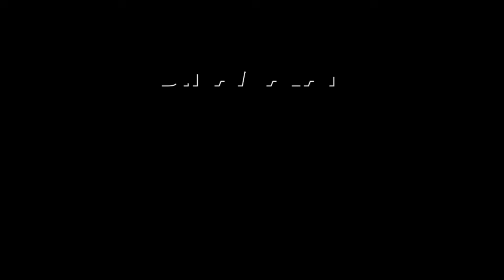வழி தராமல் வழிவிட மாட்டோம்: விவசாயிகள் கறார் | Sulur Defence park | Farmars Protest | Coimbatore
Partnership ராணுவ தளவாட தொழில் பூங்கா
பணிகளை தடுத்த விவசாயிகள்

கோவை சூலூர் அருகே வாரப்பட்டியில்,  370 ஏக்கரில் ராணுவ தளவாட உற்பத்தி பூங்கா அமைக்கப்படுகிறது. இந்த நிலத்தை சுற்றிலும் மதில்சுவர் மட்டும் பணி நடக்கிறது.  திடீரென அப்பகுதி விவசாயிகள் கூடி மதில்சுவர் கட்டுவதற்கு எதிர்ப்பு தெரிவித்தனர்.

தளவாட உற்பத்தி பூங்கா அமைய உள்ள நிலத்தை ஒட்டி உள்ள எங்களது தோட்டத்துக்கு செல்வதற்கு இந்த நிலத்தின் வழியாக பொதுப்பாதை இருந்தது. ஆனால், அரசு கையகப்படுத்தியபோது, அந்த பாதையும் சேர்த்து எடுத்துக்கொண்டது. தற்போது மதில்சுவர் கட்டிவிட்டால் எங்கள் தோட்டத்திற்கு செல்ல வழி இல்லாத நிலை ஏற்படும் என்றனர்.